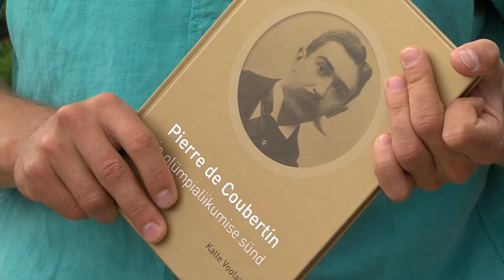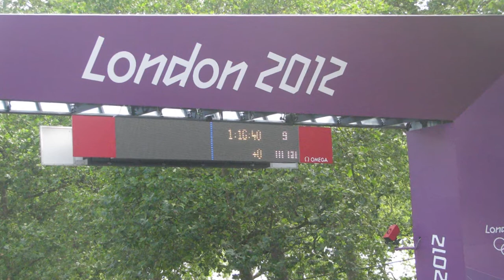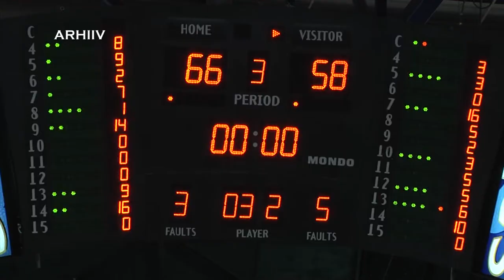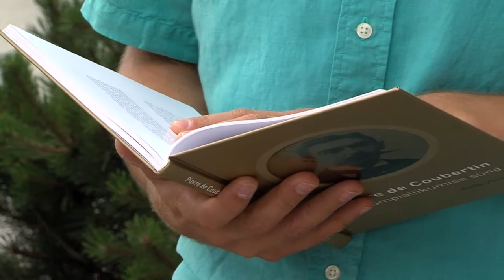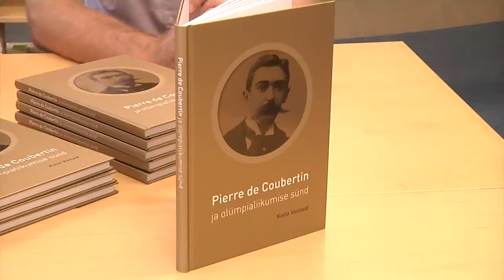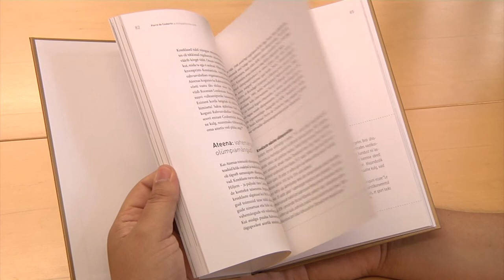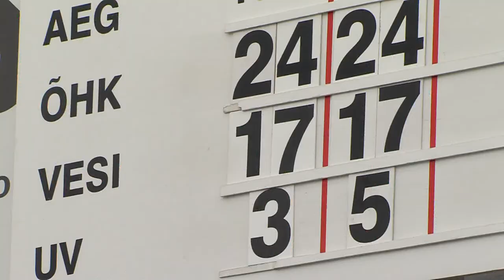Spordisõbrad 2012 07 30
Spordisõbrad salvestasid seekordse saate Stroomi rannas! Saates intervjuud Nikolai Novosjolovi, Martin Padari, Tõnu Endreksoni, Kaspar Taimsoo, Andres Sõbra, Siim-Sander Vene, Rain Veidemani, Rasmus Mägi, Anna Iljuštšenko, Grit Sadeikoga. Samuti tutvustavad Neinar Seli ja Kalle Voolaid uut Pierre de Coubertin´i raamatut. Otselülitus tehti saates ka Londonisse, kus on kohapeal Spordisõprade Londoni erikorrespondent Tiit Lääne. Head vaatamist!